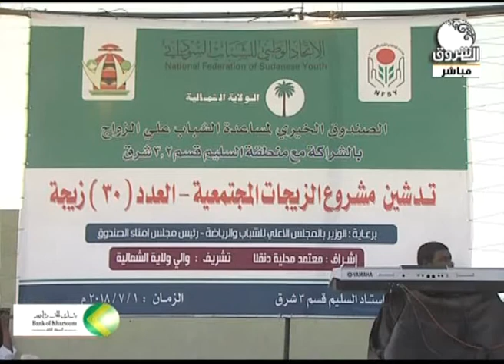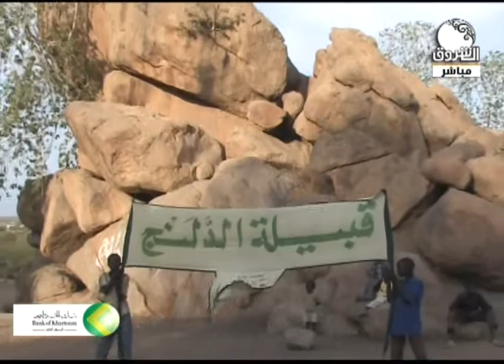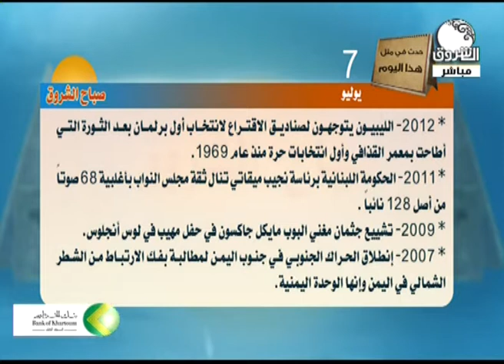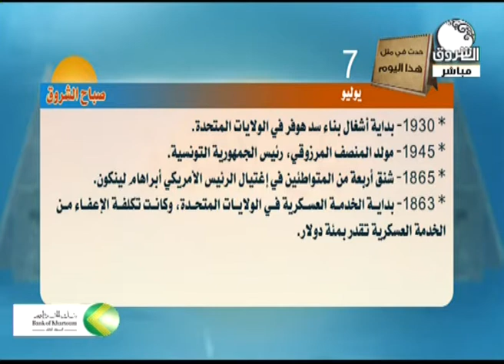صباح الشروق مع احمد ناجي وماريا الحسيني 7يوليو 2018